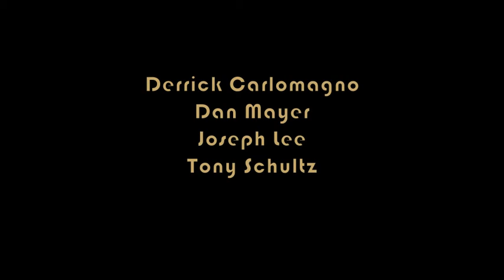Haida Watchmen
Inspired by a beautiful place
Video by Derrick Carlomagno with the help of
Dan Mayer, Joseph Lee, Tony Schultz